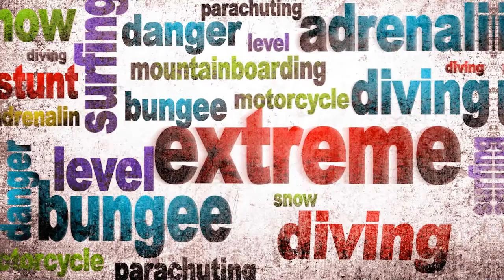Tordi Rally Sumava 2011 lancia delta 16v.mp4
Rally Sumava 2011 Tordi su lancia delta 16v